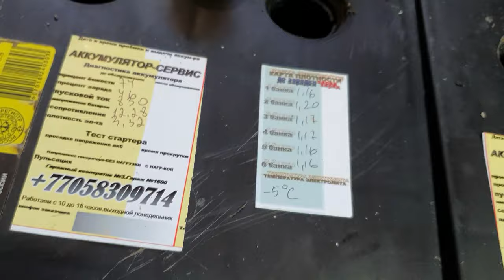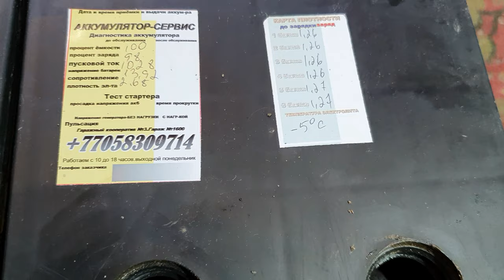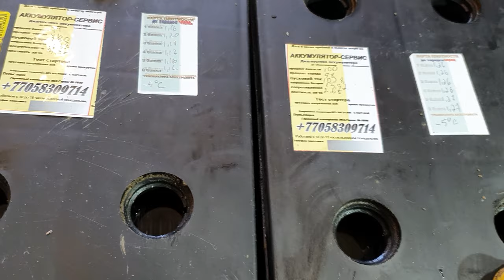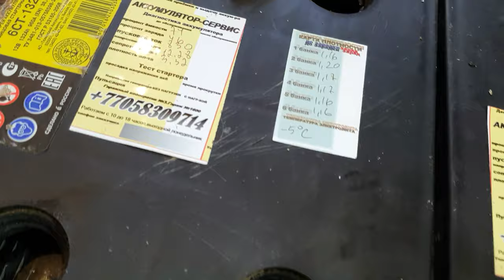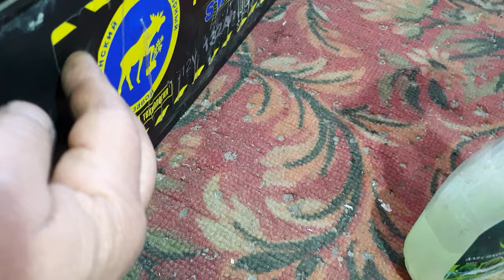Что убивает 24х вольтовые аккумуляторные батареи.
Немного о том как неправильная эксплуатация аккумуляторов может привести к их преждевременной и скоропостижной гибели.